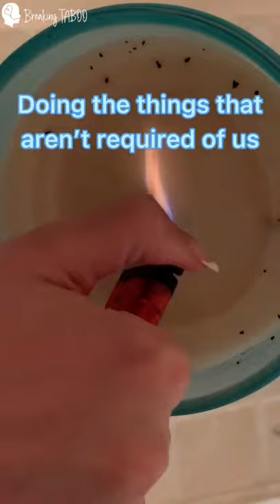Self Care Bath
Self-care is not a requirement but it is essential to living a balanced and fulfilling life.

Come and check out what we're all about at breaking-taboo.org